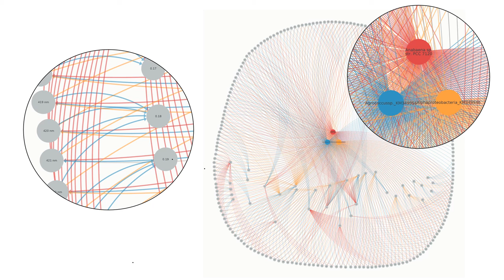YSP BlueSciCon 2022 Lightning Talks - Alexandre Branco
Pattern Recognition Model (PRIMO): Machine Learning on reflectance spectral signatures of extremophilic microorganisms